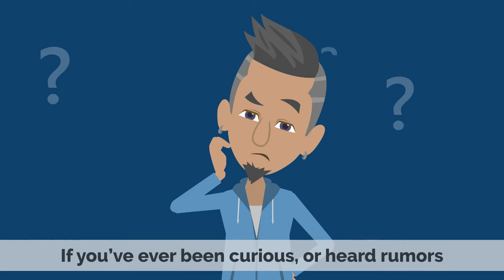The Dangerous World of Angel Dust: Why PCP is One of the Most Addictive Drugs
Chapters

0:00 Introduction
0:28 What is PCP?
1:25 What does it feel like?
1:58 How long does the effects lasts?
2:15 How long does it stay in the body
2:25 Is there a risk of addiction?
3:32 Withdrawal symptoms of PCP

Angel Dust, also known as PCP or phencyclidine, is a powerful and highly addictive drug that has been around since the 1950s. It was originally developed as an anesthetic for surgery, but due to its potent hallucinogenic effects, it was soon discovered to have a high potential for abuse.

Despite being illegal in most countries, Angel Dust continues to be used by a small but significant number of people, especially in the United States. According to the National Survey on Drug Use and Health, around 1.1 million people in the US reported using PCP at least once in their lifetime, with most users falling in the age group of 18 to 25 years old.

Angel Dust comes in many different forms, including powder, tablets, capsules, and liquid. It can be smoked, snorted, injected, or swallowed, depending on the form it comes in. Regardless of how it's used, however, Angel Dust is a dangerous drug that can have serious consequences for the user.

One of the most significant risks associated with Angel Dust is its ability to cause powerful hallucinations and delusions. Users may experience intense and vivid visual and auditory hallucinations that can be both pleasurable and terrifying. They may also feel detached from reality and experience a sense of disconnection from their surroundings.

Another significant risk of Angel Dust use is its potential to cause violent and erratic behavior. Users may become agitated, aggressive, and paranoid, and may act out in unpredictable ways. They may also experience mood swings and emotional instability, leading to problems with relationships, work, and other aspects of daily life.

Angel Dust use can also have long-term consequences for the user's physical and mental health. Chronic use can lead to memory loss, cognitive impairment, and other mental health issues. It can also cause damage to the heart, lungs, liver, and kidneys, and can lead to seizures, coma, and even death.

If you or someone you know is struggling with Angel Dust addiction, it's important to seek help as soon as possible. There are many resources available, including addiction treatment centers, support groups, and counseling services.

In conclusion, Angel Dust is a dangerous and highly addictive drug that can have serious consequences for those who use it. If you or someone you know is using Angel Dust, it's essential to seek help and support to overcome the addiction and get back on the path to a healthy and fulfilling life.